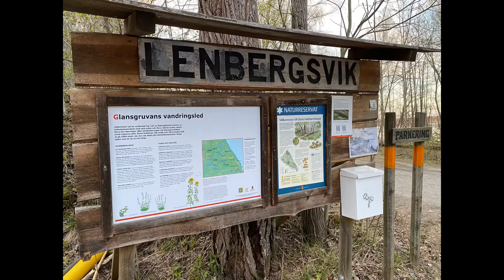Glans kalkbrott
Glans kalkbrott vid västra delen av sjön Glan mellan Skärblacka och Vånga.